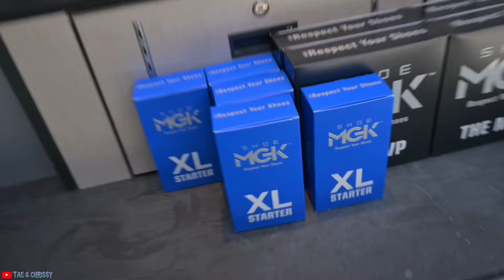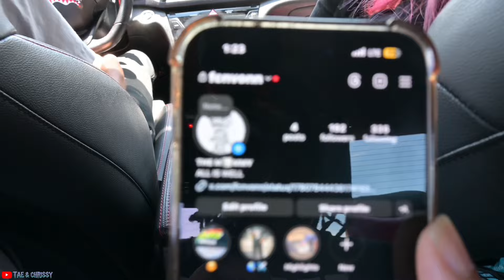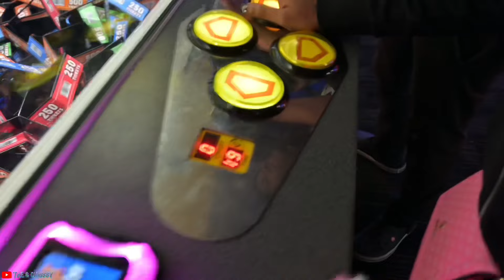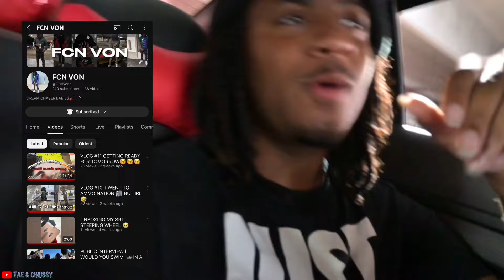One Of The BEST BIRTHDAYS I’ve Had🥳…EVERYBODY SHOWED LOVE😍!!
Comment Team Chrissy Or Team Tae